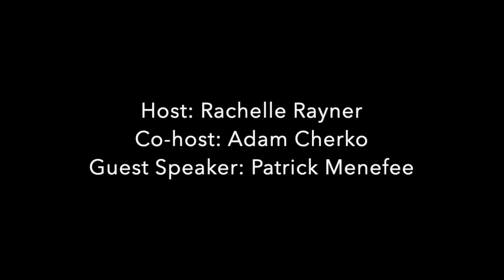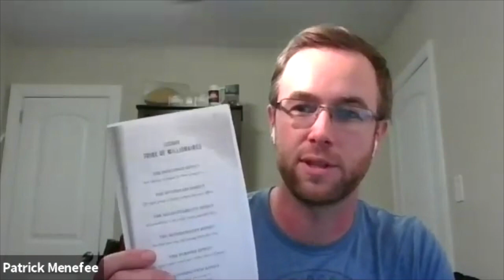WCREI-How I went from owning 0-20 units in under a year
In this episode, Patrick Menefee shares his real estate journey with us.  Retired from the military and working full time, Patrick goes from 0-20 units in under a year.